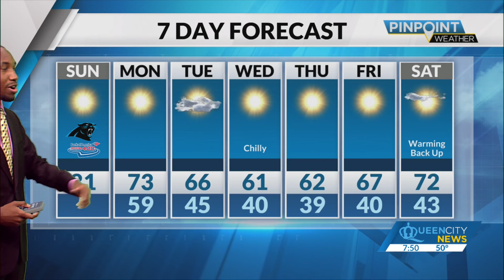Sunday Morning Forecast | October 13, 2024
We are starting a bit chilly this morning, with temperatures in the 40s. There will be a decent warm-up this afternoon though, with high temperatures climbing into the upper 70s and lower 80s.